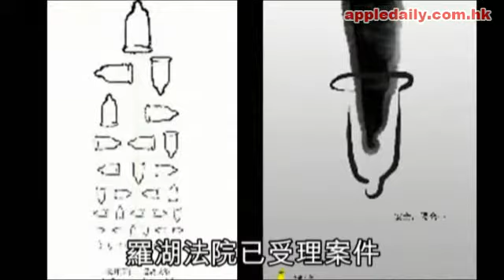大陸安全套用後痕癢、刺痛：會出現陽痿、早洩，性能力下降！